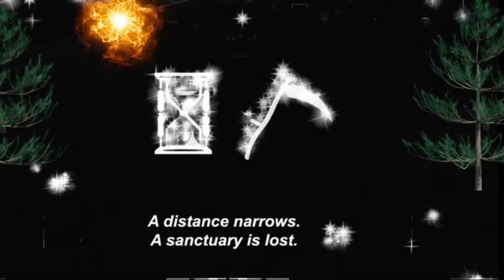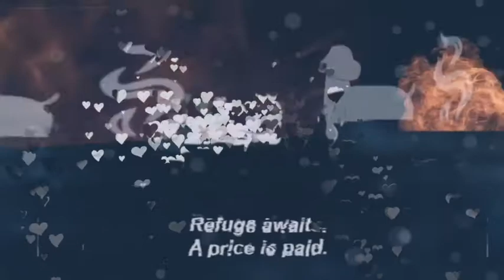Double Down *jai coetze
DJJZJ DOUBLE DOWN Noisia have a clip using the images in my vid. Interesting fact, this is at least a year old. Spooky!